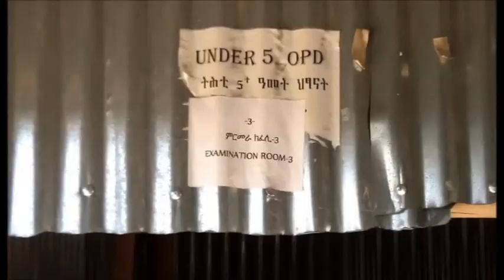Hand Washing Promotion in Shire, Ethiopia, 2014 (Tigrinya Language)